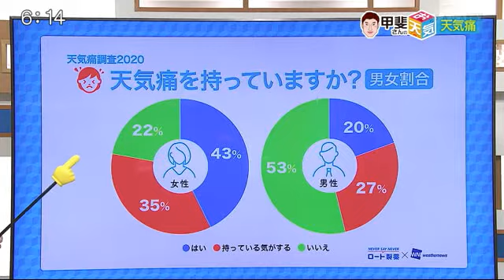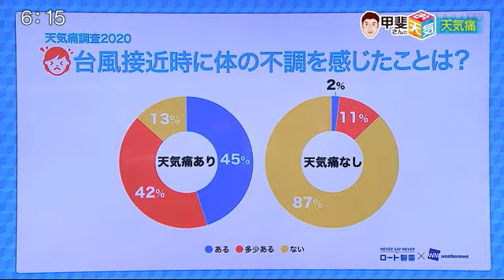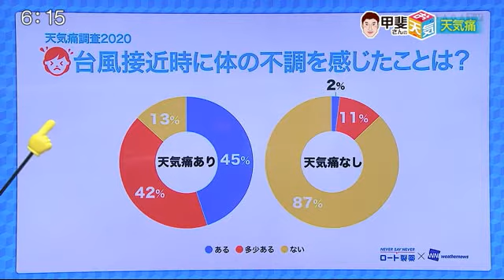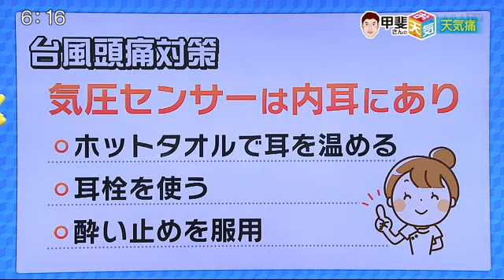女性の8割が「天気痛」 気圧が関係？ 対策はある？ (20/10/09 19:03)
ウェザーニューズの気象予報士に聞くお天気箱。担当は、甲斐隆宏さんです。今回のテーマは「天気痛」です。

天気痛とは、天気の変化や寒暖差など毎日の気象条件の変化によって体調に悪影響をおよぼすことをいいます。天気痛についてウェザーニューズとロート製薬さんと共同でアンケートを実施しました。

その結果、天気痛を持っていると回答した方が、女性では「はい」と「持っている気がする」を合わせると8割近くなり、ほとんどの方が何かしらの症状を持っているようです。男性でも半数近くになっています。

どんな症状が多いかと言いますと、一番は頭痛でした。気圧の変化によって自律神経が乱れて頭痛が発生するようです。頭痛がすると雨が降りだすというのも聞いたことありますが、これは低気圧が近づくことによって気圧が下がるためです。次に多いのが肩こりや首こり、関節痛となります。

天気痛に関係している気象条件で一番多いのは気圧の変化です。特に気圧の低い台風が接近した時に不調を訴える方が多いようです。天気痛を持っている人では9割近くの方が不調となり、また天気痛を持っていない人でも1割が不調と感じているようです。

いちばんの原因である気圧の変化ですが、気圧のセンサーが「内耳」と呼ばれる耳の奥にある器官です。ホットタオルで耳を温めることで血流をよくして自律神経を整える効果があります。耳栓を使うことで気圧センサーを保護する役割があります。天気痛用の耳栓もあるようなので、試してみるのもよさそうです。酔い止め薬も内耳に部分に効果があるため、服用するのもいいでしょう。